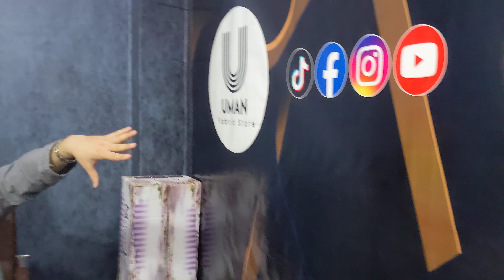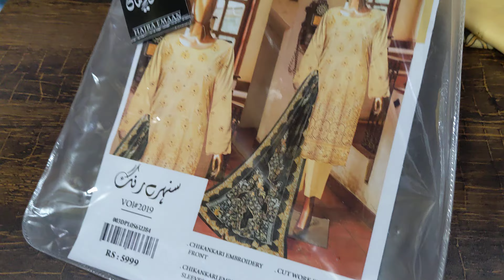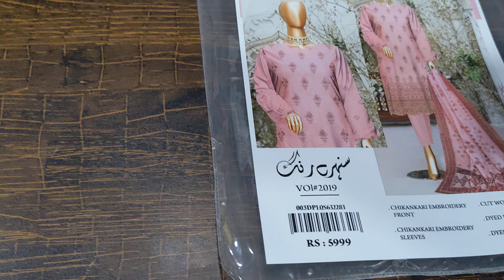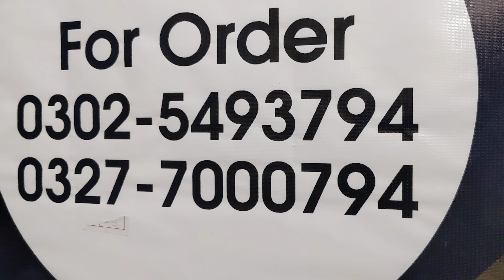Original Brand CUTWORK BORING DAMAN 3PC | FANCY MONARAQ DUPPATA | HAJRA EMAN ORIGINAL BRAND VOL 2024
SARINA ORIGINAL LAWN 3PC SUIT |GULKARI LUXURY LAWN 3PC UNSTICH|SUPER WHOLESALE PRICE#umanfabricstore

DAILY UPDATE KE LYE ;

ladies suiting
ladies unstiched fancy suits
asim jofa unboxing
new vol cross stich
ladies fashion and design
pakistani ladies dress design
shopping vlogs
designer dress design
low price ladies dress
bin saeed collection
online shopping
riwayat cutwork duppata
bin saeed lawn cutwork collection
uman fabric store;